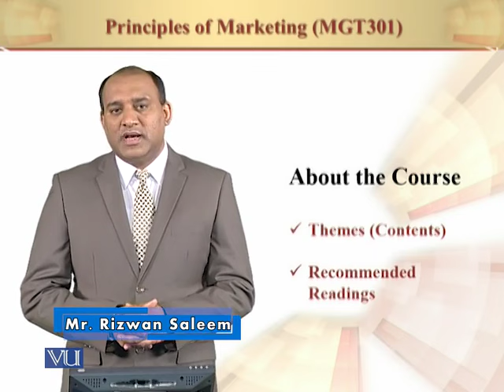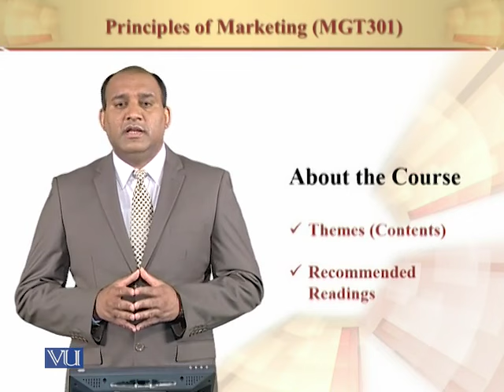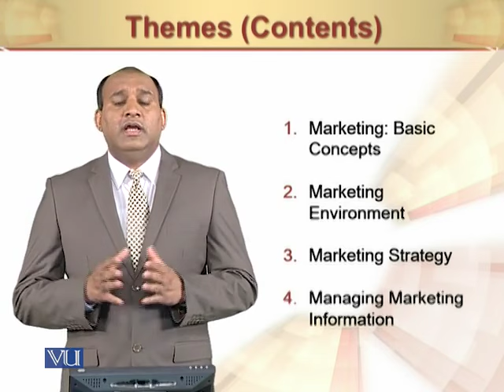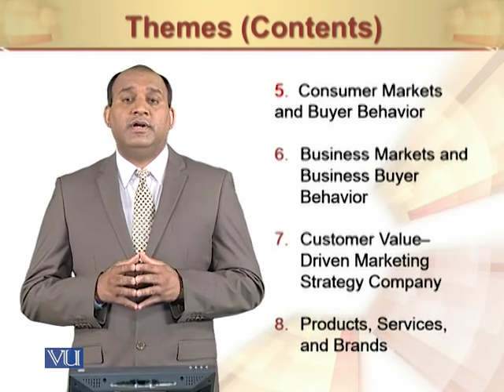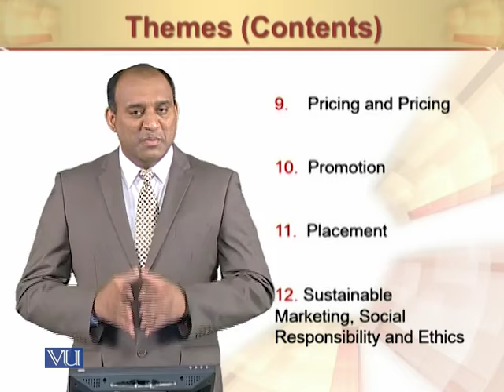Introduction | Principles of Marketing | MGT301_Topic001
Introduction
Mr.Rizwan Saleem